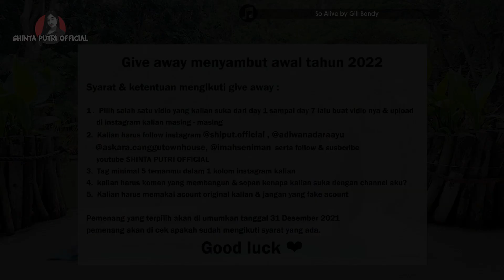Day 5 - Challange Mengecilkan Perut Dalam 7 Hari / GIVEAWAY / Shiput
Day 5

Give away menyambut awal tahun 2022
Syarat & ketentuan mengikuti give away :
1 . Pilih salah satu vidio yg kalian suka dari day 1 sampai day 7 lalu buat vidio nya & uplod d instagram kalian masing2
3. Tag minimal 5 temanmu dalam 1 kolom instagram kalian
4.kalian harus komen yg membangun & sopan kenapa kalian suka dengan channel aku?
5. Kalian harus memakai acount original kalian & jangan yg fake acount

Pemenang yg terpilih akan d umumkan tanggal 31 Desember 2021 pemenang akan d cek apakah sudah mengikuti syarat yang ada

Good luck ❤

You Can Always Find All Song In My Workout

Day 5

1).

2).

3).

4).